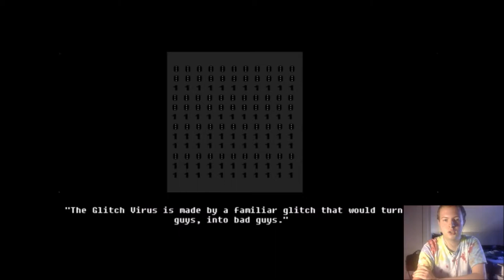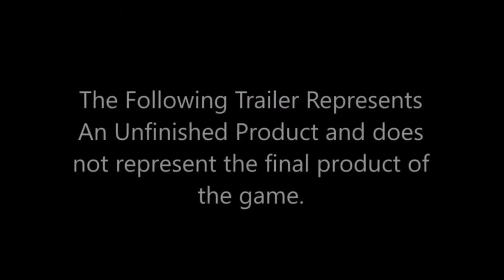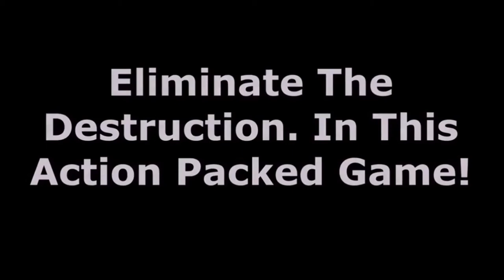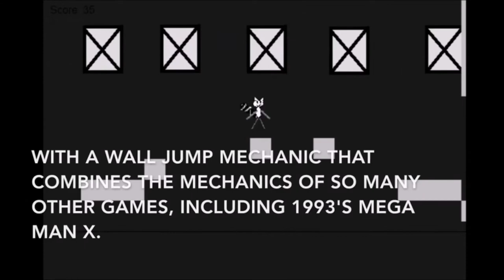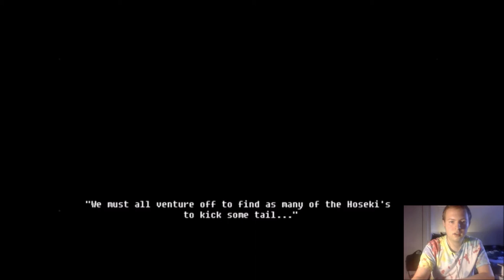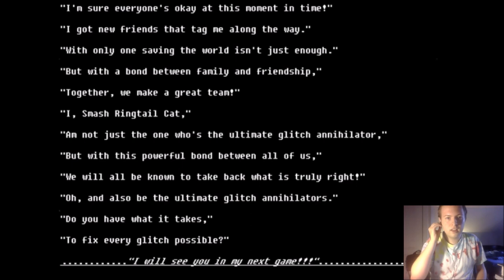Smash Ringtail Cat Release Day Launch Stream (Spoilers!)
RUNDOWN:
0:00 - "In Our Path" Vocals by Liam Earles
4:24 - Intro
6:27 - 20 (or more) minutes of Smash Ringtail Cat Gameplay!
25:35 - Talking About Future Updates
27:05 - 20 more minutes of Smash Ringtail Cat Gameplay!
47:48 - The History of Smash Ringtail Cat (A.K.A. "What is Smash Ringtail Cat" Video)
51:00 - Finishing Up Smash Ringtail Cat Gameplay
1:02:40 - Outro